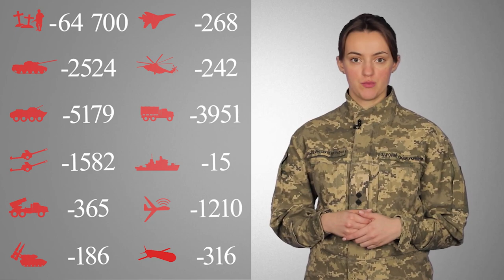Загальні бойові втрати противника з 24.02 по 15.10